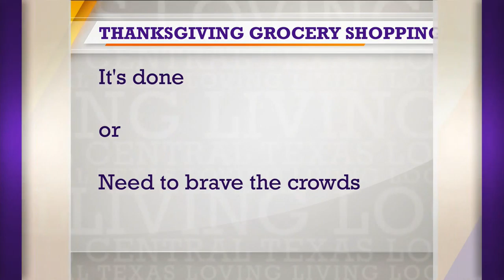What is Brian Wearing? (Thursday Edition)